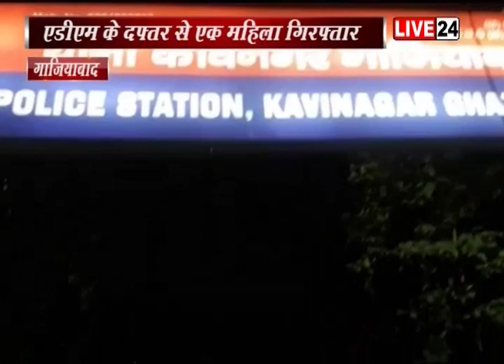सरकारी दस्तावेजों के लिए 800 रुपय की रिश्वत